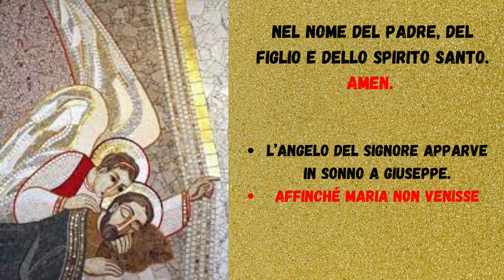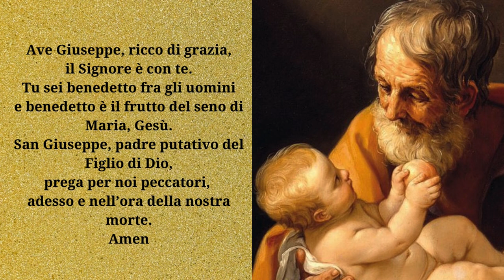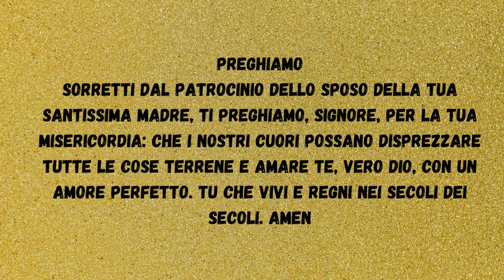"Angelus" di San Giuseppe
DI
- L'angelo del Signore apparve in sonno a Giuseppe.
- Affinché Maria non venisse ripudiata.

Ave Giuseppe, ricco di grazia,
il Signore è con te.
Tu sei benedetto fra gli uomini
e benedetto è il frutto del seno di Maria, Gesù.
San Giuseppe, padre putativo del Figlio di Dio,
prega per noi peccatori,
adesso e nell'ora della nostra morte.
Amen.

- Giuseppe, figlio di Davide, non temere di prendere con te Maria, tua sposa.
- Perché il bambino che è generato in lei viene dallo Spirito Santo.
Ave Giuseppe…
- Ella darà alla luce un figlio e tu lo chiamerai Gesù
- Egli infatti salverà il Suo popolo dai suoi peccati.
Ave Giuseppe,…
- Prega per noi, glorioso Patriarca san Giuseppe.
- Perché siamo resi degni delle promesse di Cristo.
Preghiamo
Sorretti dal patrocinio dello Sposo della Tua Santissima Madre, Ti preghiamo, Signore, per la Tua misericordia: che i nostri cuori possano disprezzare tutte le cose terrene e amare Te, vero Dio, con un amore perfetto. Tu che vivi e regni nei secoli dei secoli. Amen.
Gloria al Padre... (3 volte )
Angelo di Dio…
L'Eterno riposo...